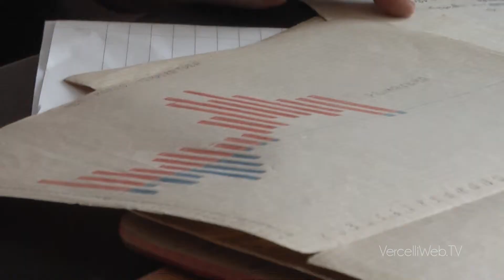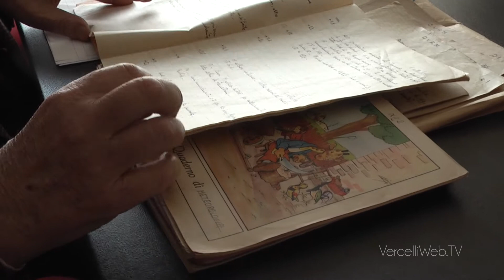20160529 Ruffino quaderni